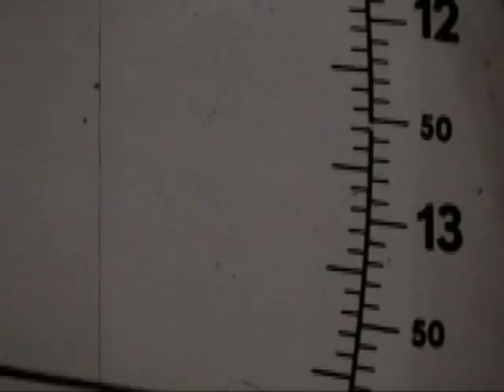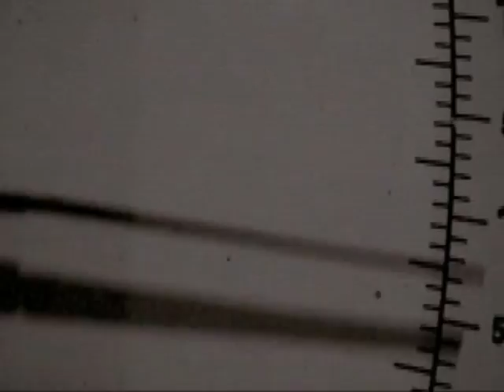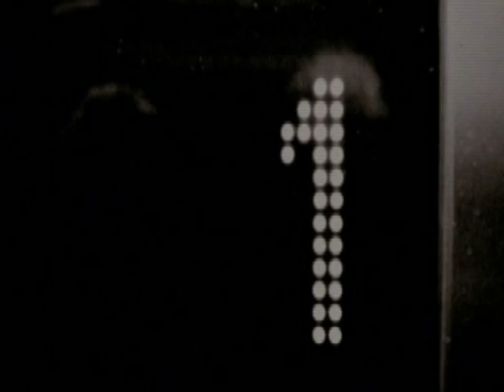Take the city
part1
movie: Anna Jadowska, Sylwester Jakimow
plays : NeoQuartet